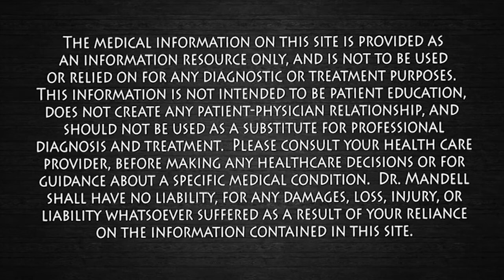YOUR BODY IS SCREAMING FOR HELP IT HAS "14 SIGNS" Dr.Alan Mandell, DC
Everyone tends to become overwhelmed and stressed out at times. Stress is beneficial when it gives us the boost we need to get through situations like work deadlines or exams. However, extreme stress has adverse health consequences that affect many of the bodily systems.
The first step in controlling stress is recognizing the symptoms that's causing it.   Catching it early is the key!  Dr M